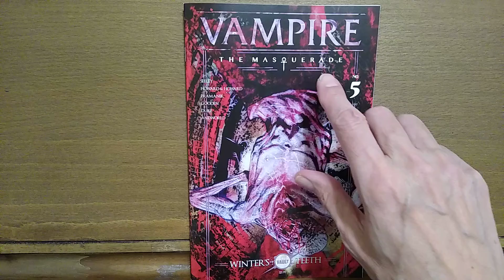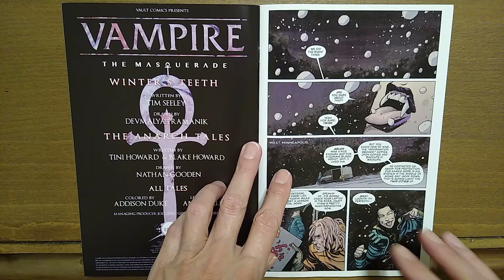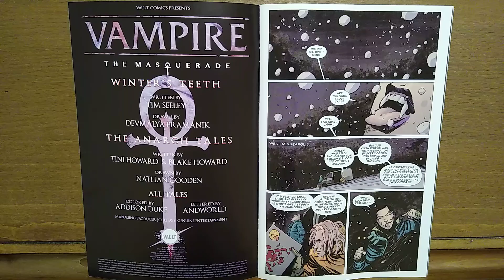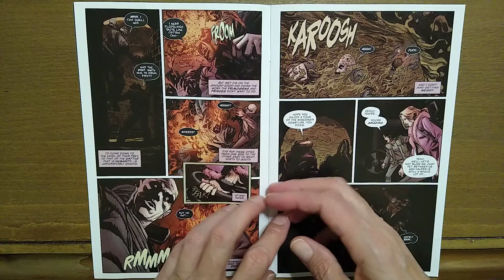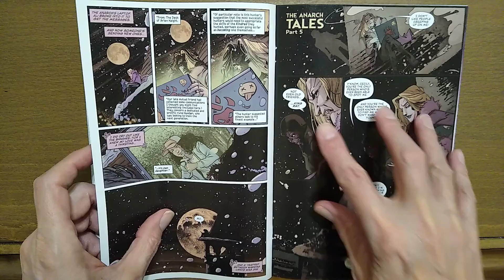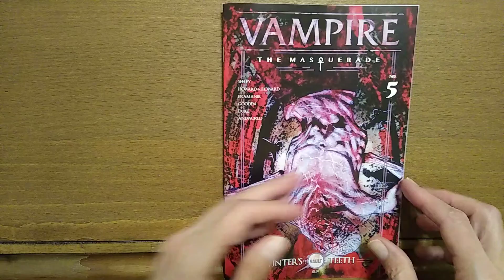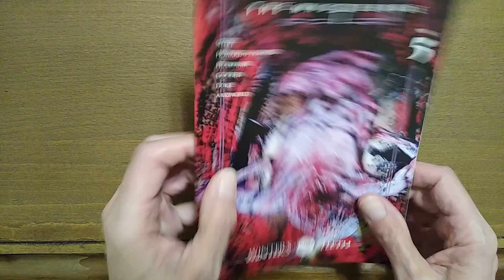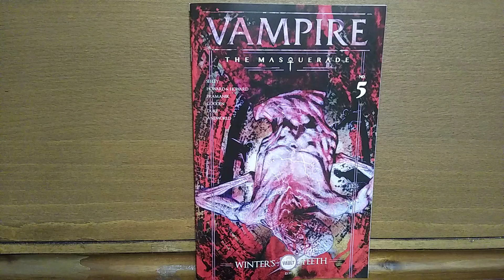Vampire 5 The Masquerade review – RECOMMENDED Winter’s Teeth/Anarch Tales - Temple of Tomes: #154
The double tapped bodycount continues to rise from the dead in this Twin Cities bloodsucking Vampire Yarn.  It's a two fanged approach with the Winter's Teeth story meeting the Anarch Tales.  If you love Vampire lore and stories this just might be your blood type.

The wonderful and delightful and sometimes salty Indie Comics Jones can also be found on the new hit channel Arch Rival speaking on very random and at times obscure and pointless topics